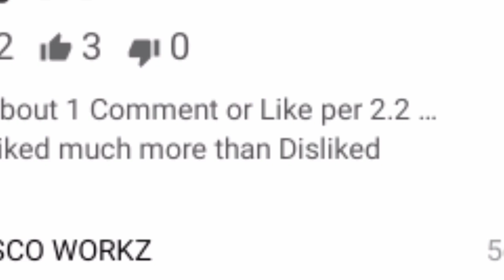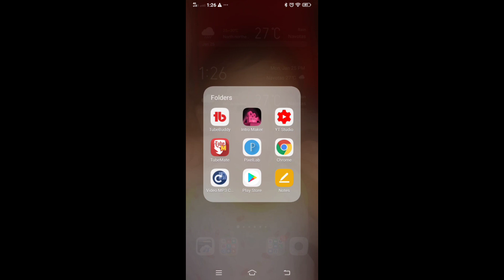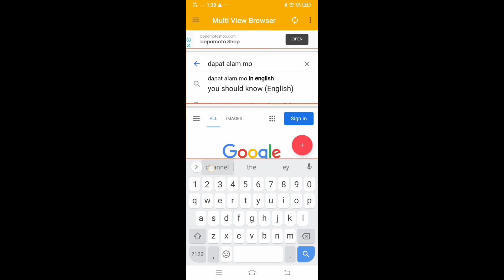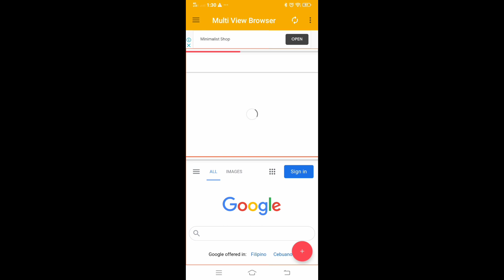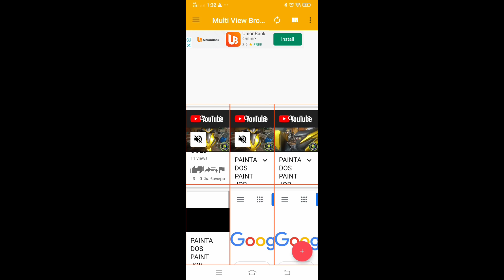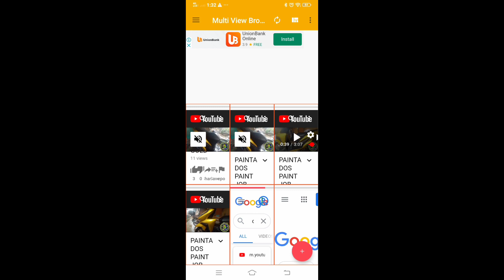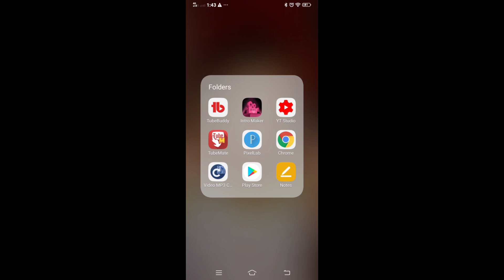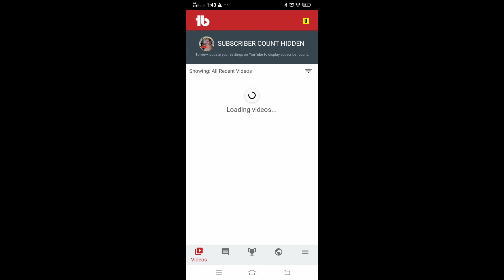TIPS Pano magpataas ng WATCH HOUR